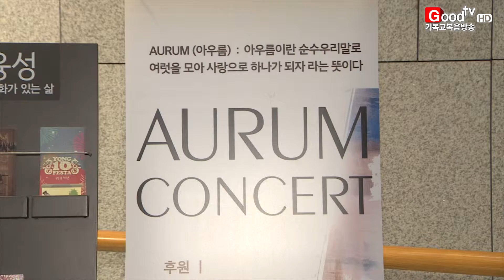[GoodTV News 20151110] 예장 대신·백석 교단 통합 축하 콘서트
(앵커)
대한예수교장로회 대신과 백석의 교단 통합을 축하하는 '아우름음악회'가 개최됐습니다.

'아우름'은 '여럿을 모아 하나가 되게 한다'는 뜻을 담은 우리말로, 백석예술대학교 개교 39주년 기념 및 예장 대신•   백석의 교단 통합을 축하하는 자리로 마련됐습니다.

이 자리에는 통합총회장 장종현 목사와 임원 목사, 백석예대 교수와 학생 등이 참석했으며, '백석이 세상을 아우르다'라는 부제와 걸맞게 장애우, 탈북자•   다문화 가정 등이 함께했습니다.

음악회는 1부와 2부로 나뉘어, 백석예대 전공 학생들로 구성된 백석오케스트라와 백석미션콰이어, 소프라노 김은경, 바리톤 우주호 등의 공연이 진행됐습니다. 특히 발달장애 오케스트라인 드림 위드 앙상블의 공연은 관객들에게 뭉클한 감동을 선사했습니다.

이번 음악회를 통해 얻은 수익금은 불우한 이웃을 돕는데 사용될 예정입니다.